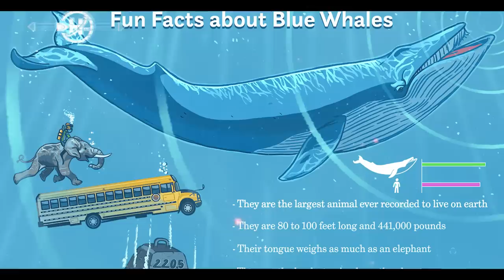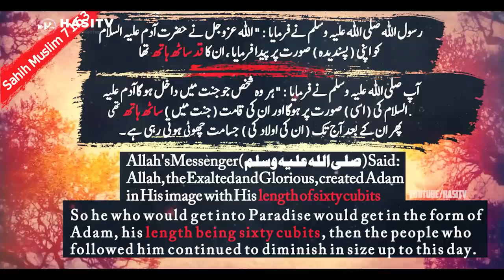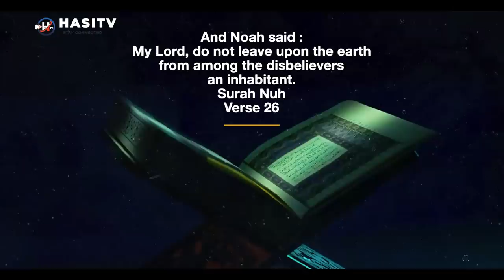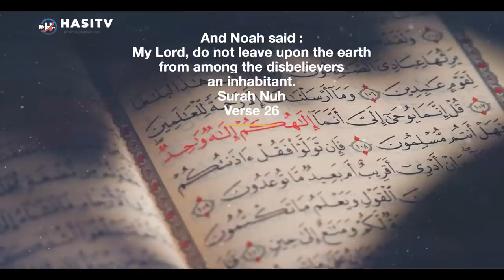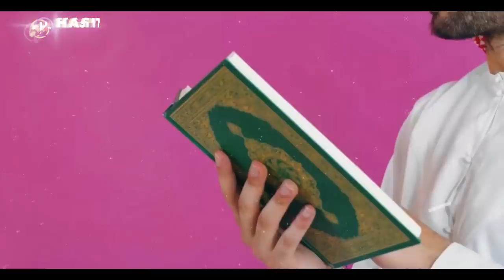Real Story Of Auj BIn Anaq Exposed in Presence Of Quran And Science !!